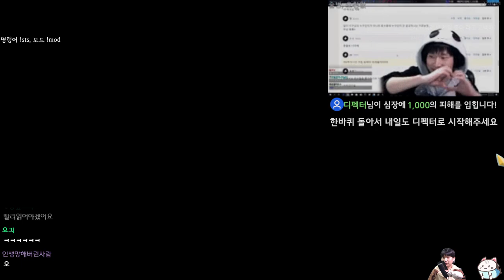엘리트 수확기 {Slay the Spire} {슬레이 더 스파이어}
역시 디펙트야